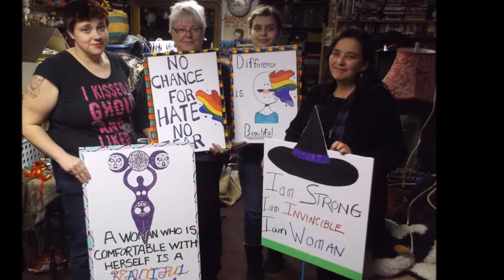Happy Birthday Kate!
A video card for Kate Bellant's birthday